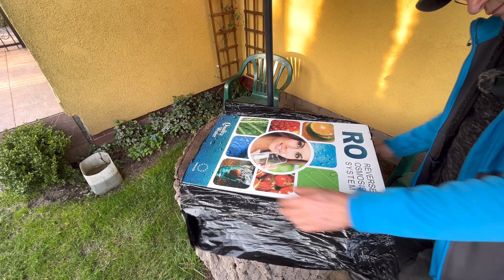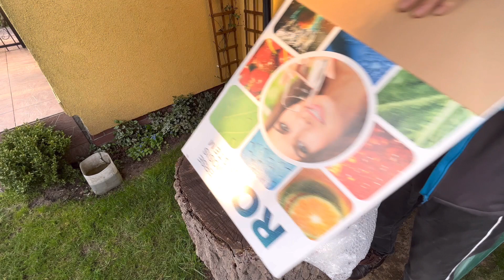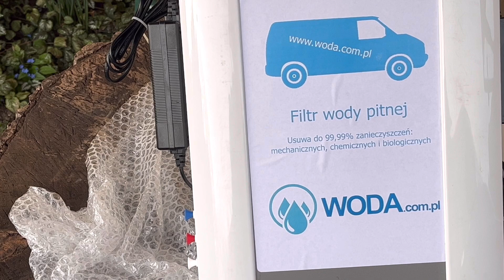WODA W KAMPERVANIE